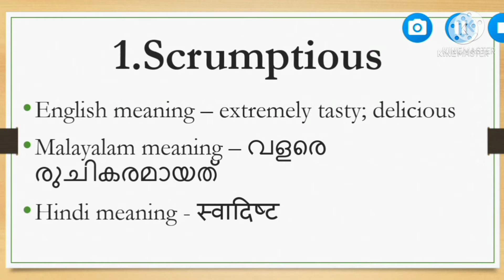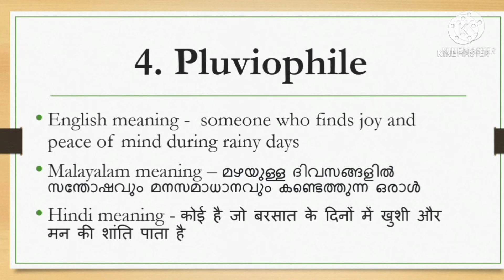Our first video containing words and their meanings in english, malayalam and hindi